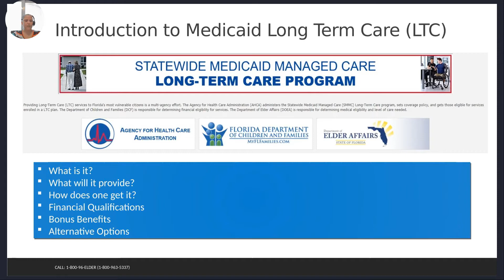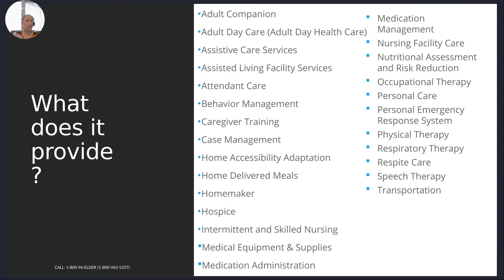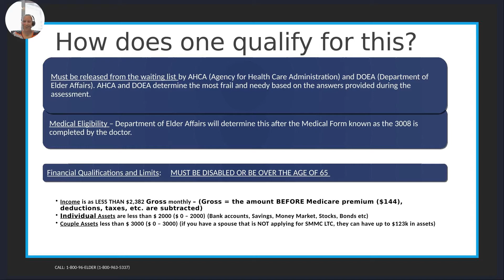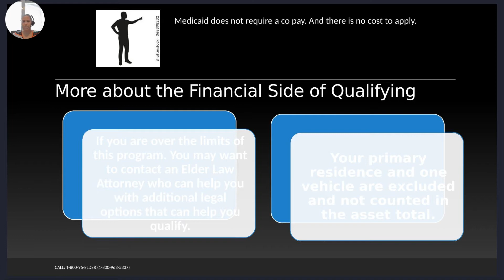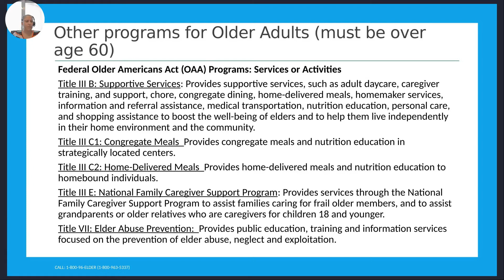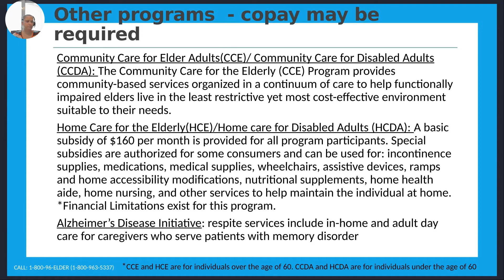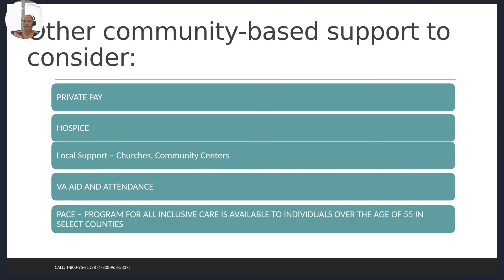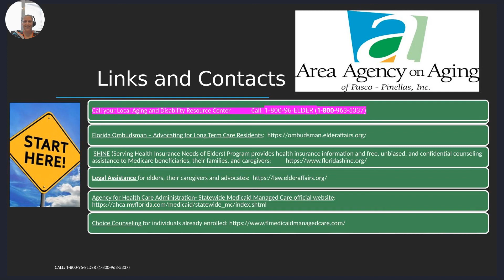2021 Hope and Help Symposium: Statewide Medicaid Managed Care - Long Term Care Program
Chrysti Reichert, Lead Medicaid Waiver Specialist at Area Agency on Aging of Pasco-Pinellas, discusses the long term care program as part of Medicaid and the benefits offered to those living with ALS.